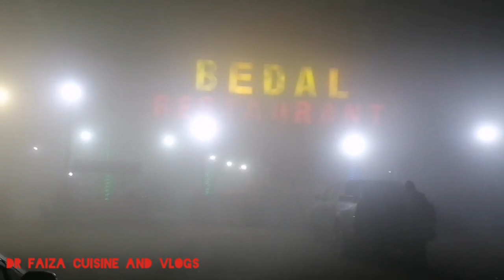Rat gari or hum,